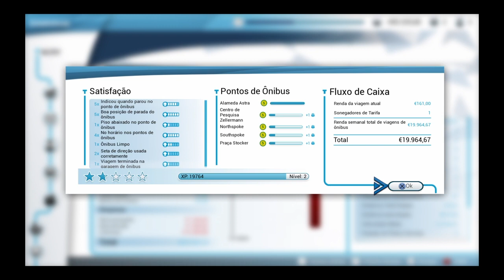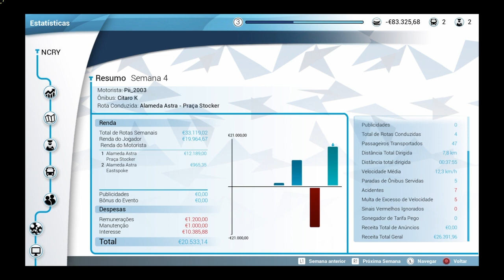Bus Simulator EP2